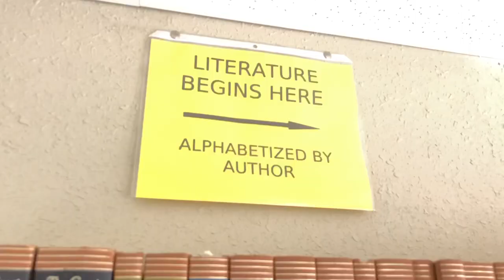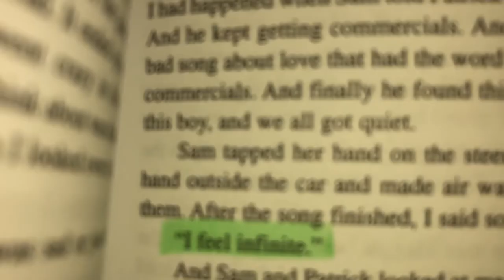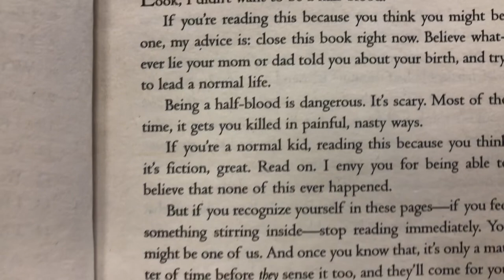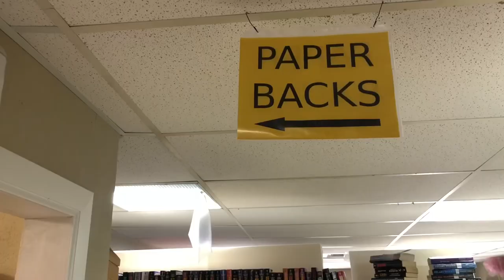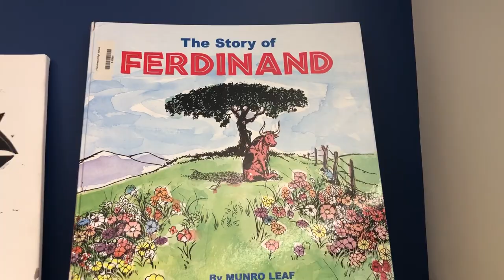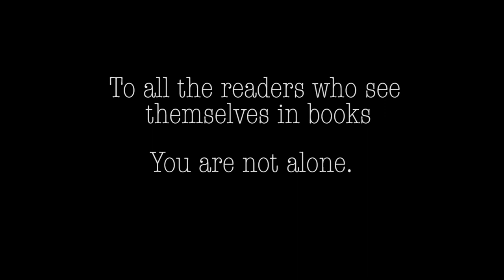Turning Page Documentary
A documentary about the importance of literature and the impact it has on people. The way it connects readers through the power of the written word. Incorporated local community members such as a local bookstore owner and the high school's librarian. Co-created by Ryleigh Kennedy & Carleigh Williams.